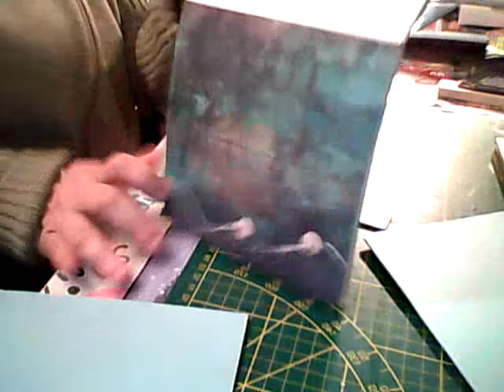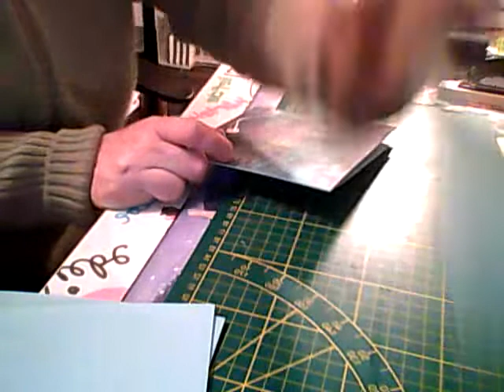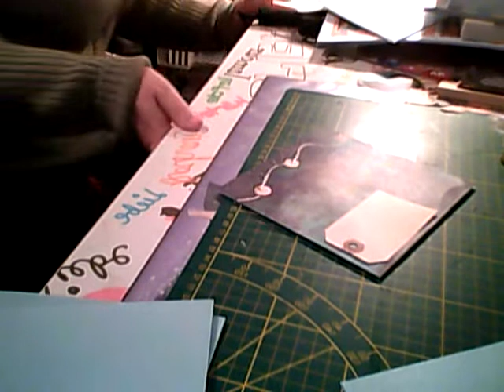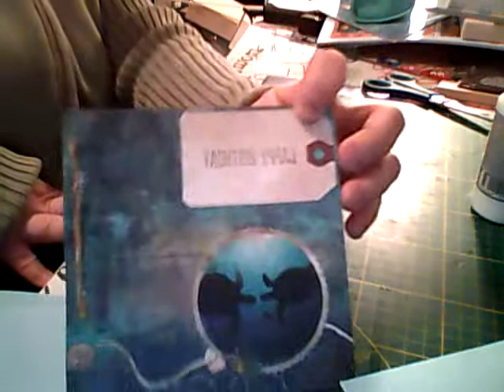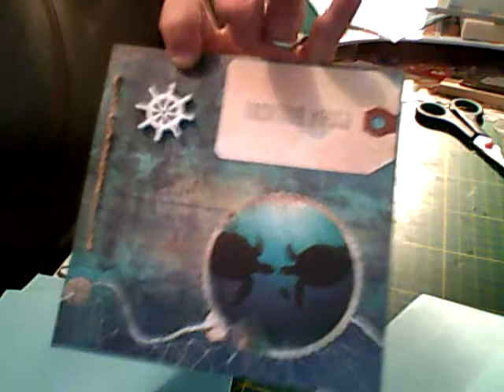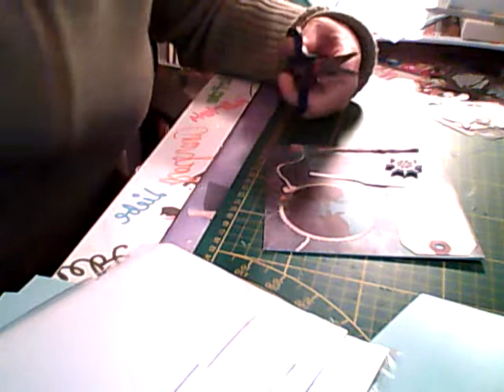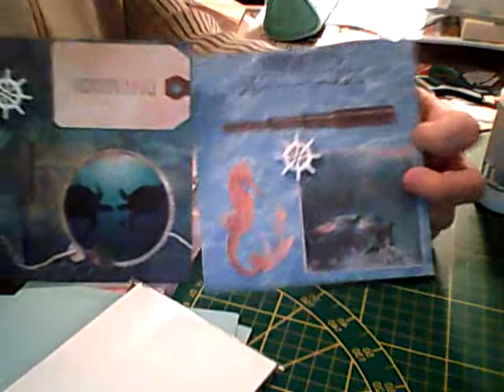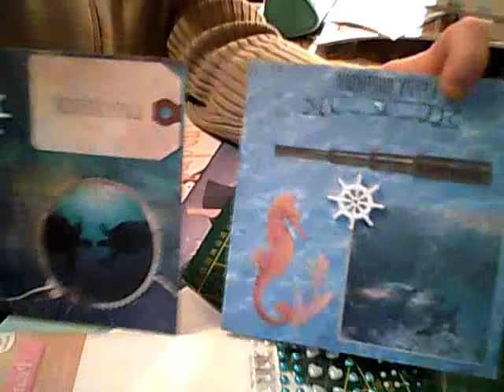carte anniversaire thème mer ( n° 2 )